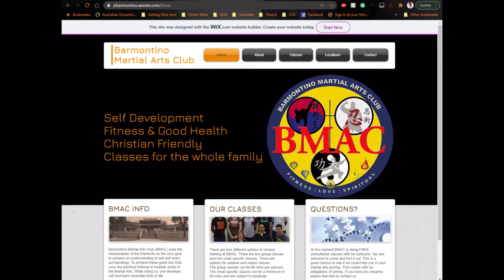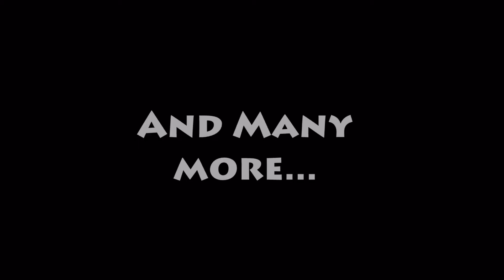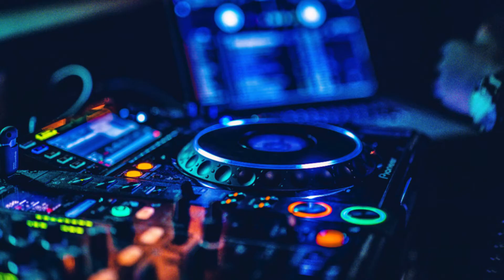Intro Video To My Act in AGT 2020 | Jerny's Vlog # 1 | Main Video #19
Hey YouTubers! This is Jerny's first Vlog Video. Darun-dom asked him to share his video he made to introduce his act in the event AGT (Avondale's Got Talent). It is also a Main Video #19.

The list of new things coming on the Channel watch the latest Channel Update Video/s:

Post:
Cooranbong
NSW 2265
Australia